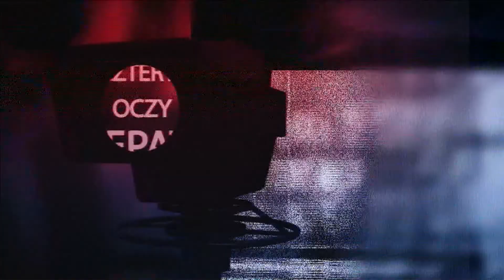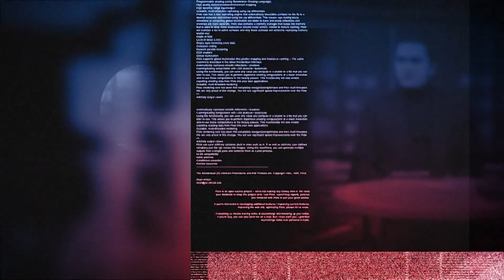mł. bryg. Paweł Klecha o sytuacji w Grecji